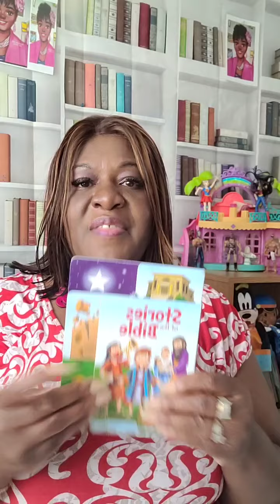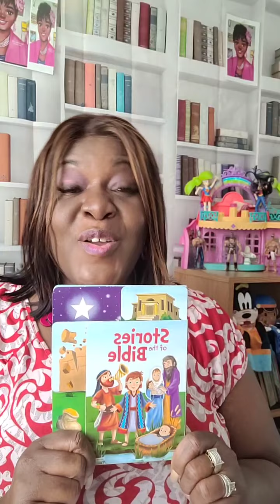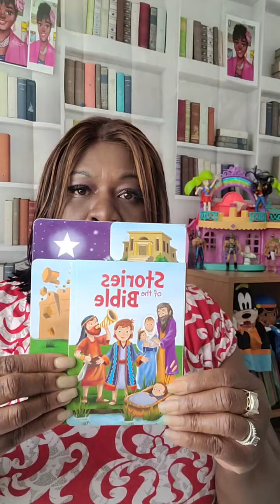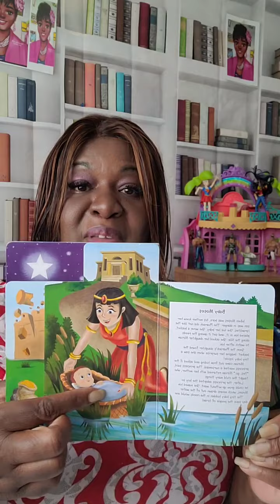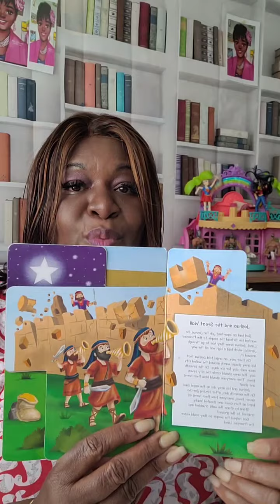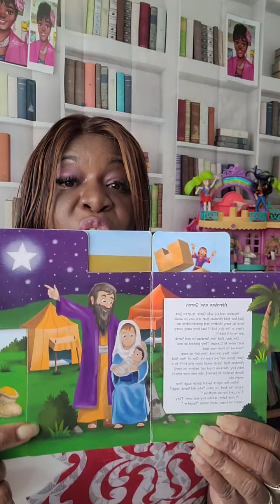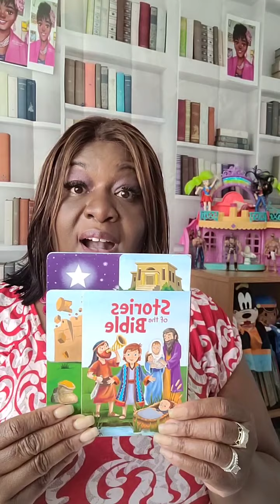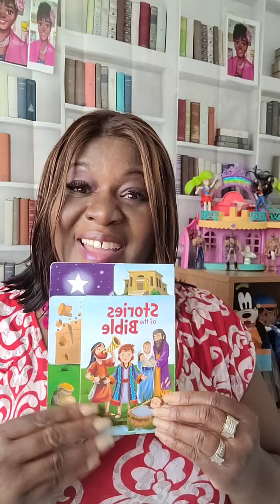Stories of the Bible Aug 18, 2021 Live wit 3 Red Cards Storytime with Ms. Doris M-F 12 noon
I do own the Copy rights Lyrics to Storytime song with Ms. Doris 📚📚📚📖📖